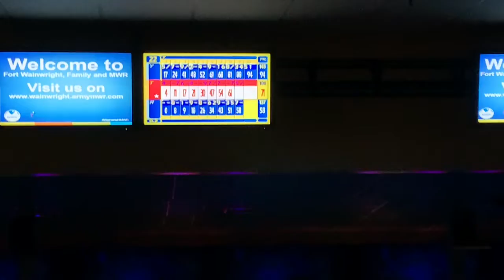Family Bowling 🎳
We went bowling tonight 🤪